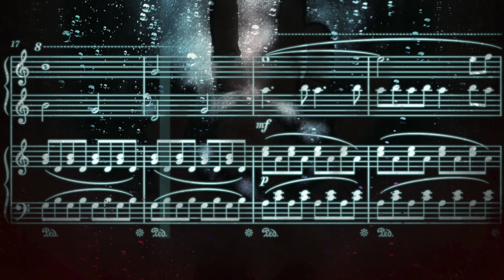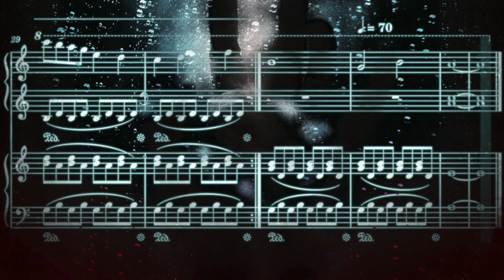Blue - Sad piano music by Rosie Williams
Music for when you need a good cry. You can get this and other free scores  at